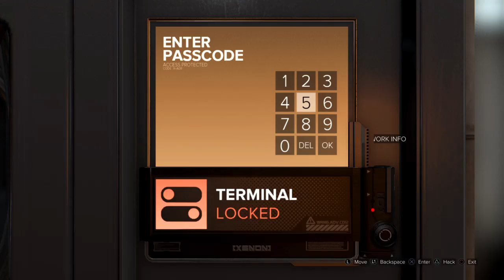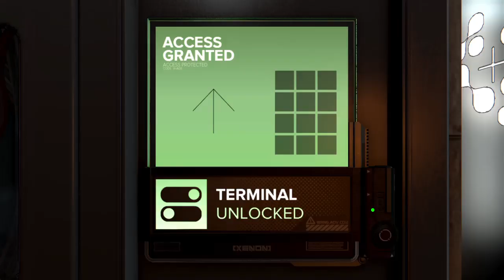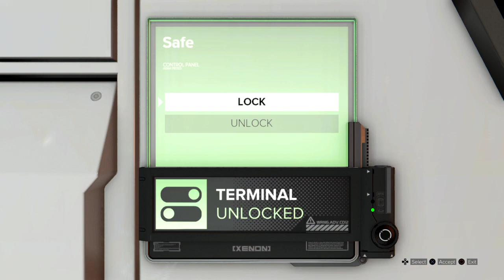Square Enix Saturday - Deus Ex: Mankind Divided™_23